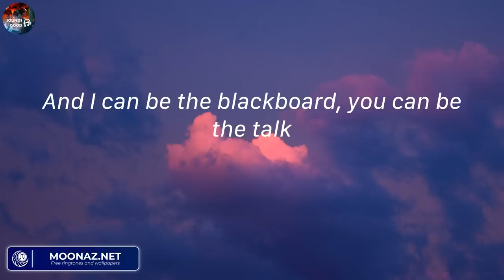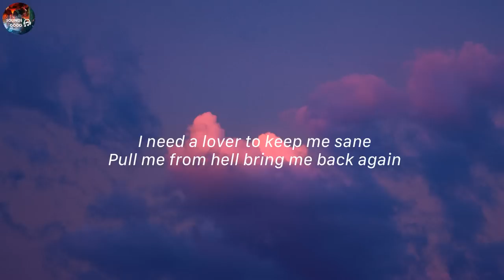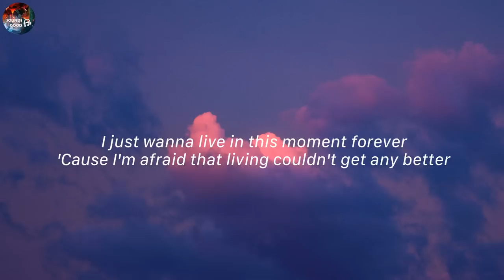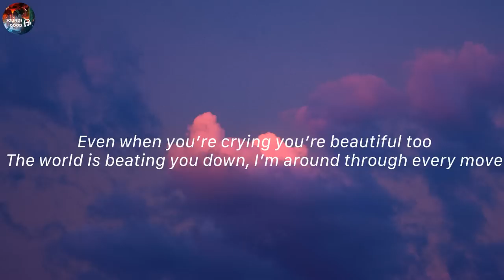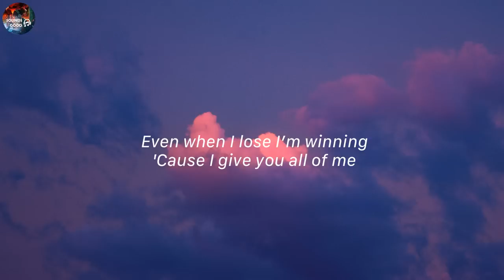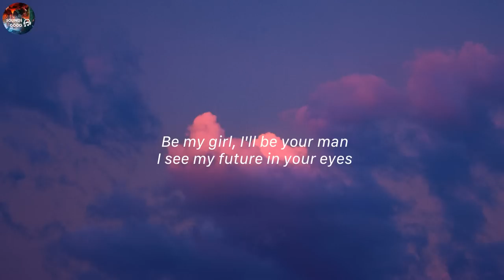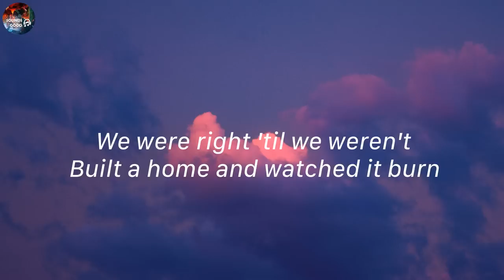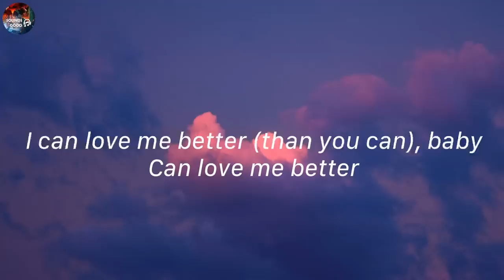Sure Thing - Miguel (Lyrics)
Sure Thing - Miguel (Lyrics) | Troye Sivan, John Legend, Ed Sheeran,...